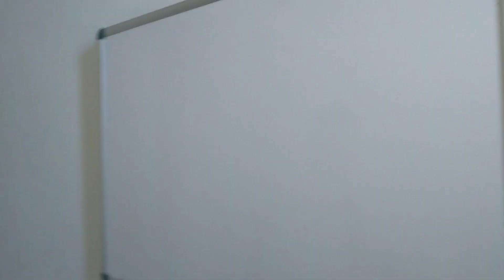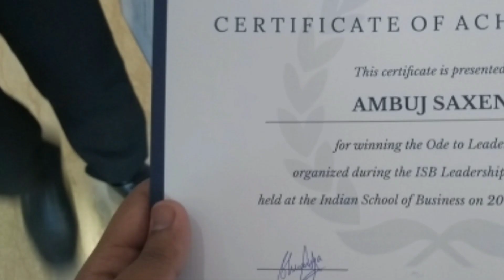A Trip To ISB MOHALI || ISB Leadership Summit || VLOG #1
Thanks a lot to all the people with me, who helped making the Blog such a wonderful one.

Kush Mehta, Suhas Shukla, Utkarsh Srivastava and Shubham Aggarwal.

Indian School Of Business Mohali or ISB Mohali is an Indian B-School in the state of Punjab, and is ranked as the 7th best for 1-year MBA Program across the globe.

I hope you will enjoy the first Vlog of the channel

Regards
AMBUJ SAXENA